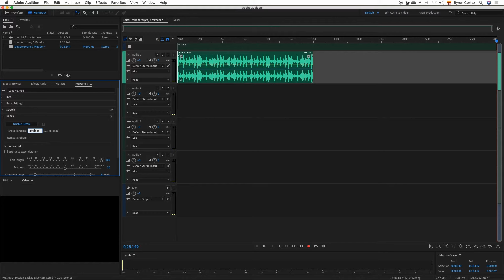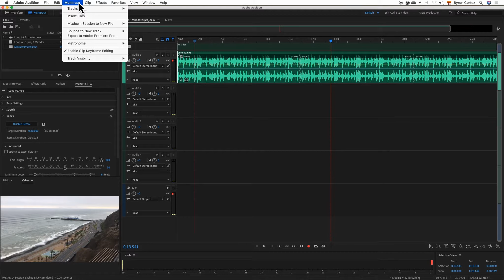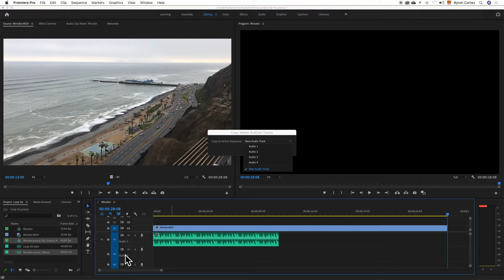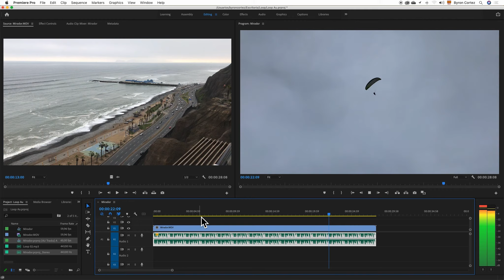Adobe Premiere Pro y Audition, integración en Loop de Audio Tutorial⎪Tips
En este tutorial te enseño a usar Audition para un agilizar tu trabajo en un video que contenga un loop de audio.

ADEMÁS: si quieres aprender a editar como todo un profesional en ADOBE PREMIERE PRO, te dejo el link de mi curso completísimo de 96 clases en Crehana

Y si deseas aprender ADOBE AFTER EFFECTS desde cero. Aquí tienes mi curso con 109 clases en la plataforma de Udemy

Byron Cortez
Adobe Creative Educator⎪Adobe Certified Expert⎪Adobe Community Professional
DaVinci Resolve Certified User & Color Correction⎪Video Specialist
Instructor Crehana y Udemy

¿Necesitas un tutorial de Adobe Premiere Pro de un tema específico? Escribe tu propuesta en la caja de comentarios. Siempre estoy sacando nuevos temas de ahí. ✍